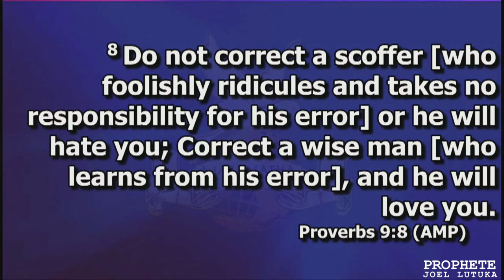THE SEED OF CAIN REJECTS CORRECTION (THE FACE OF GOD) | PROPHETE JOEL LUTUKA